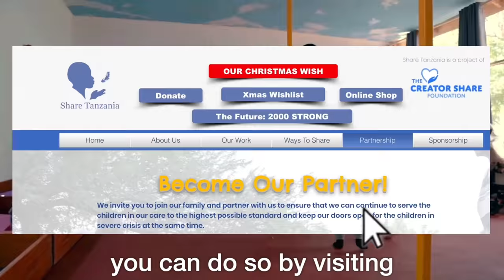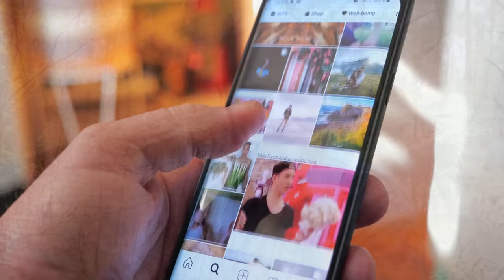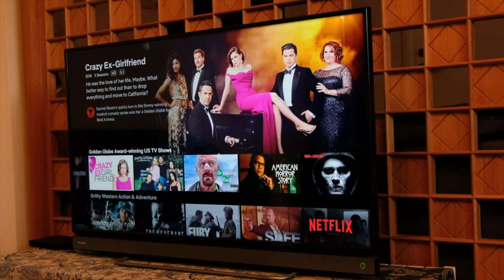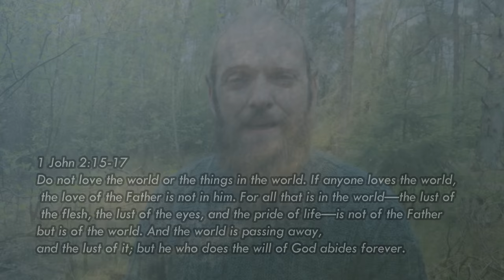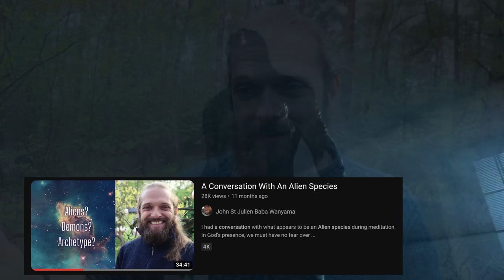The Satanic "Cheap Dopamine" Blanket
The satanic cheap dopamine blanket is everywhere. We are all afflicted by this, be it we are addicted, or it is calling us in that direction at the very least. The infinite scroll, the junk food. It is all profoundly easy to access. If you are to believe in Satan, you must believe in sentient fallen angels. Intelligent beings. The question is, if we use technology, do they? Presumably, there is a significant change they do. This is the first time in human history Satan can easily drag a human into their 5 senses with cheap dopamine. Prior it was gambling, brothels, drinking, and drugs. Now he can put a device in a child's hand and have them indulge in this cheap drug, and as they do, they move from spirit to flesh more readily. We are at a crossroads as a species now. Will we take the road of flesh and its stimulation, where our worldly desires become our dreams, or do we take the path of the spirit, where overcoming our desires for the betterment of others becomes our road? If cheap dopamine continues as it is, sadly, it seems the first path is inevitable unless we take back our power from what are no longer harmless technologies. In love and spirit, all x